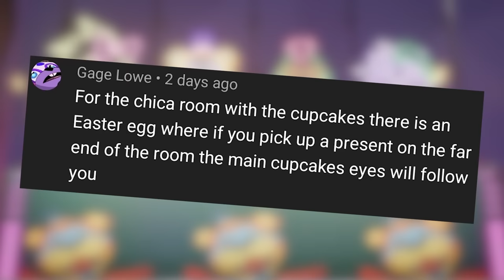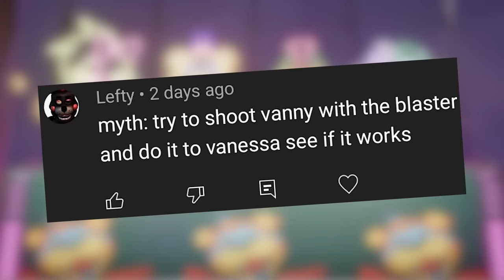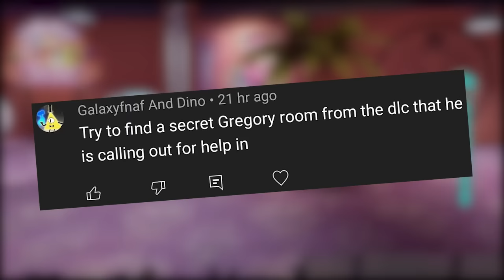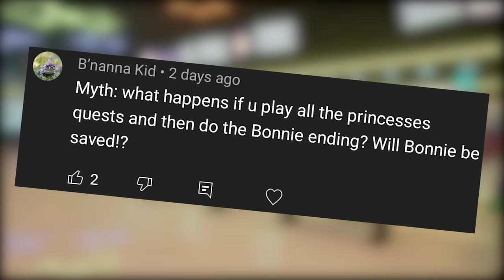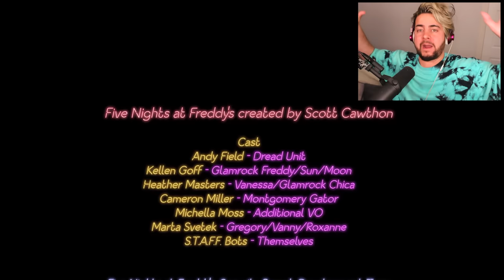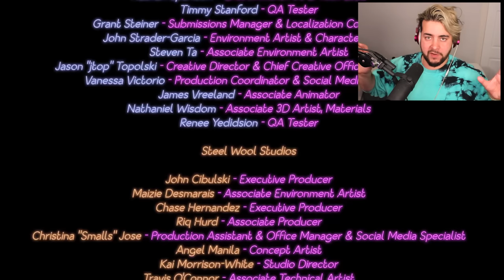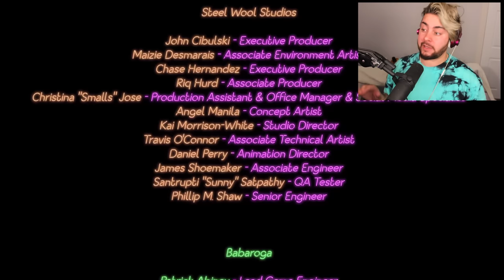What happens when you FIND the DLC SAVING BONNIE END?! (NEW FNAF Security Breach ENDING)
FNAF SECURITY BREACH DLC! FINALLY GLAMROCK BONNIE is BACK?!
💎 Code: Razzbowski

Five Nights at Freddy's has so many SECRETS so let's find them! 👌 drop a LIKE n soobskrib 👍